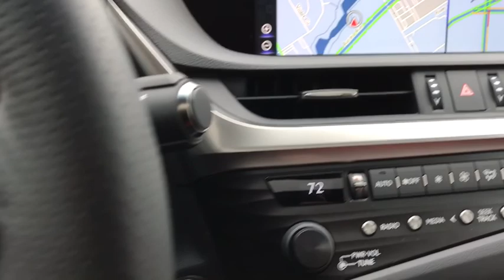2019 Lexus ES Naperville, Aurora, Joliet, Downers Grove, Bolingbrook, IL 190290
Ultra White New 2019 Lexus ES available in Naperville, Illinois at Lexus of Naperville. Servicing the Aurora, Joliet, Downers Grove, Bolingbrook, IL area.
2019 Lexus ES ES 350 F SPORT - Stock#: 190290 - VIN#: 58ABZ1B11KU011048

2019 Lexus ES 350 Ultra White FWD Circuit Red F Sport Nulux. 22/31 City/Highway MPG4D Sedan